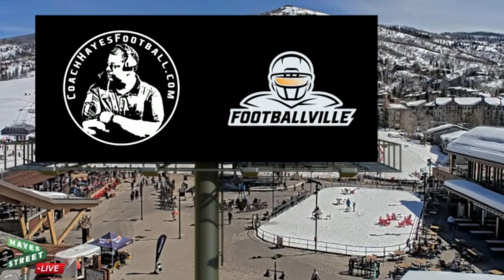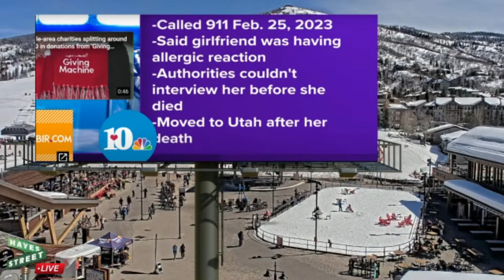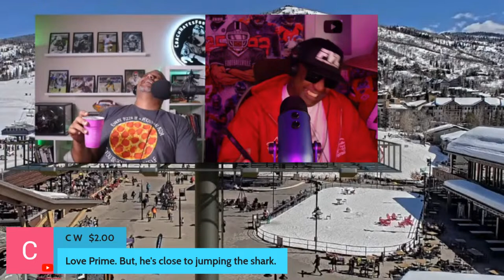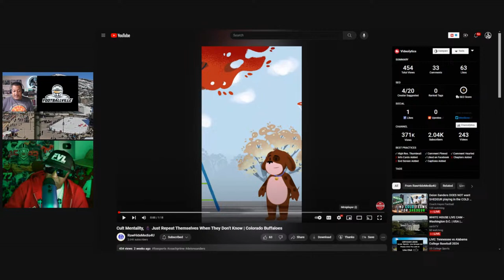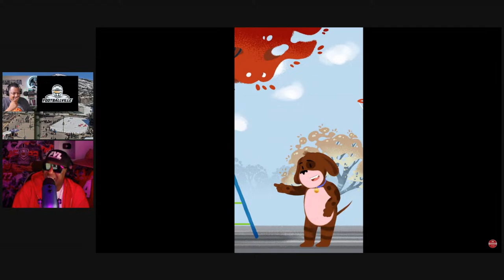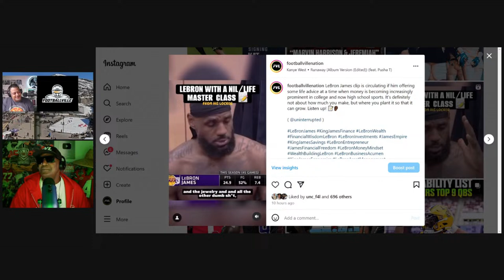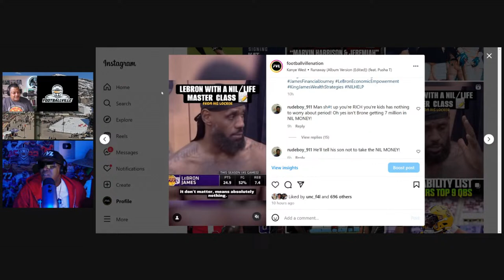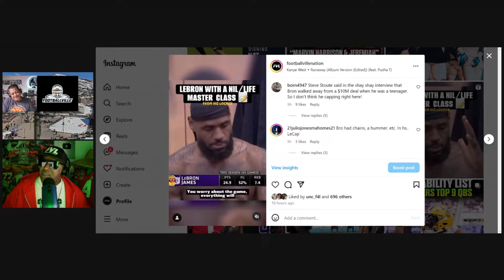Deion Sanders DOES NOT want SHEDEUR playing in the COLD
Coach Hayes and D. Streeter discuss the football topics of today.